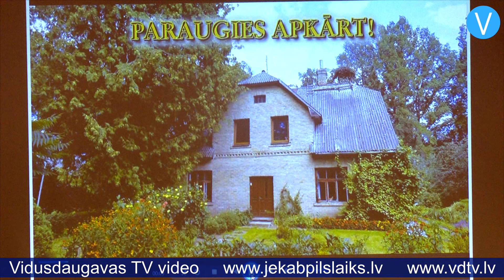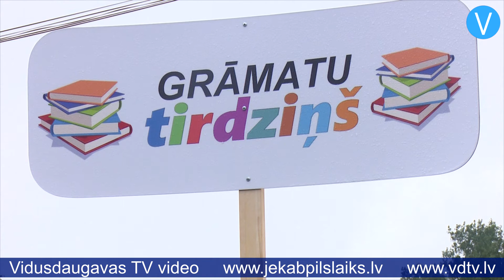Jēkabpilī Grāmatu svētkos Ingmārs Līdaka stāsta interesantus faktus par dzīvniekiem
Par to, cik daudzveidīga ir Latvijas dzīvnieku valsts un kā rīkoties, lai nenodarītu dzīvniekiem pāri, jēkabpiliešiem Grāmatu svētkos stāstīja dabas pazinējs un grāmatas “Zoodārzs manā pagalmā” autors Ingmārs Līdaka. “Pirms dažiem gadiem gadījās, ka sarāvu kājai Ahileja cīpslu un nācās visu vasaru gulēt gultā. Tad uzrakstīju grāmatu par tiem dzīvniekiem, kas dzīvo pie manām mājām,” stāsta Ingmārs.

    Komentējot savu grāmatu, Ingmārs ir teicis: “Kaut, 20 gadus veidojot televīzijas raidījumus “Dabas grāmata”, “Vides fakti” un citus, ar videokameru rokās apceļota ne tikai Latvija, bet arī Indonēzijas un Jaungvinejas džungļi, savas dzimtās mājas pagalmu Vecumniekos joprojām uzskatu par vispārsteidzošāko un interesantāko vietu dažādu dzīvnieku pētīšanai.”

    Dabas pazinējs gan uzsver, ka bieži vien mēs, cilvēki, nodarām pāri mūsu “kaimiņiem”, un tas nereti notiek nezināšanas dēļ: “Sevišķi tiem dzīvniekiem, kuri mums ļoti patīk, mēs mēdzam ļoti bieži nodarīt pāri. Piemēram, pabarojot ezi ar pienu, mēs izraisām viņam caureju. Paņemot uz mājām mazu, it kā pamestu pūčulēnu, mēs viņu atstājam bez mātes. Šīs ir lietas, par kurām ir jārunā.”

    Arī ziema vairs nav aiz kalniem, tāpēc Ingmāram ir silts ieteikums par gulbjiem: “Pirmkārt, nevajag tagad gulbjiem dot maizīti un bulciņas, nevajag viņus barot. Gulbim jālido tur, kur viņam ir jālido, bet tajā brīdī, kad jūs viņu piejaucējat, viņš nekur neaizlido un cer uz jūsu palīdzību līdz pat pavasarim. Un tad sākas visas šīs problēmas. Nevajag iejaukties dabas procesos, vajag rādīt gulbim īsto ceļu, lai viņš lido projām.”

    Tas pats attiecas arī uz citiem putniem – ja sākat kādu barot, ziemai iestājoties, tad tas jādara ik dienu līdz pat pavasarim. Uzstāšanās laikā Ingmārs Līdaka arī lauza dažādus stereotipus par dzīvniekiem, piemēram, pūce, ko bieži min kā gudrības simbolu, kā izrādās, nemaz nav tik gudrs putns. Prāta spēju ziņā pūcei priekšā ir daudzi putni, kaut vai vārna. Tāpat dabas pazinējs priecēja klātesošos ar sirsnīgiem video.

    Grāmatu svētkos Jēkabpils Tautas namā viesojās arī vēsturnieks, publicists un rakstnieks Vilis Seleckis, savukārt pie Tautas nama darbojās grāmatu tirdziņš, kurā dažādu nozaru literatūru varēja iegādāties ar atlaidēm. 15.septembrī Grāmatu svētki norisinājās ne tikai Jēkabpils Tautas namā, bet arī pilsētas izglītības iestādēs, kur tika organizētas tikšanās ar dažādiem rakstniekiem.

    Sandra Paegļkalne